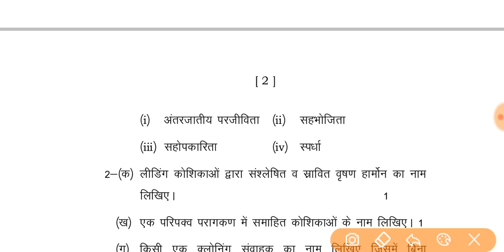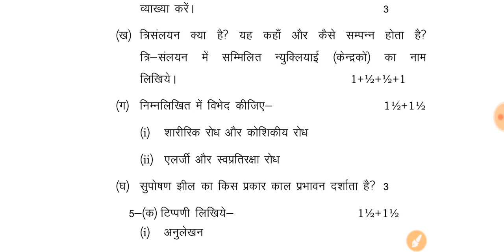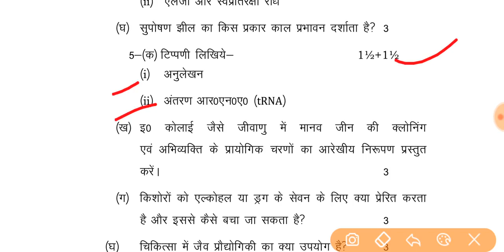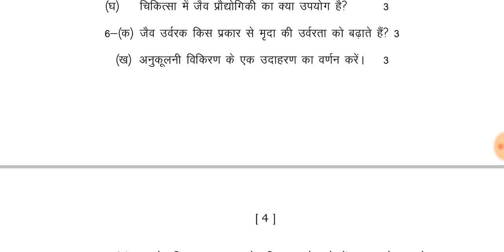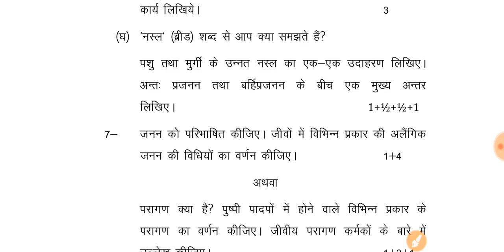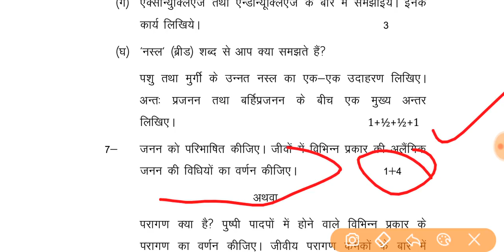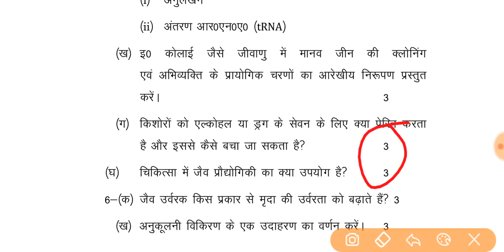Biology class 12th Up Board/बोर्ड परीक्षा में 65 नंबर पक्का फसेगा,/class 12 biology exam 2021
Thanks 😊🙏🙏